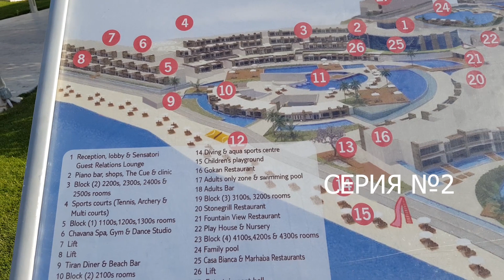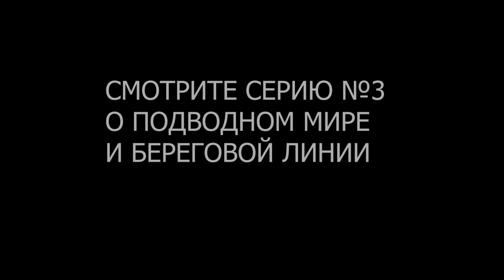CORAL SEA SENSATORI 5* АЫШЕ ВСЕХ ПОЗВПЛ! ОХ УЖ ЖТО МОРЕ - ПЕРЕКРЫВПЕТ ВСЕ МИНУСЫ ОТЕЛЯ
🌍 ЗАКАЗАТЬ ТУР В ЛЮБОЙ УГОЛОК МИРА ПО ВЫГОДНОЙ ЦЕНЕ!
✅ Сообщество Горящие туры от Квест Вояж (viber) СУПЕР ЦЕНЫ НА ОТЕЛИ/ ОТЕЛИ ЦЕНА-КАЧЕСТВО
📸 МЫ В INSTAGRAM (много отзывов про экскурсии и отели, все поделено по историям) @kvest_voyage

📸 INSTAGRAM Андрюши путешественника (про жизнь в Грузии, Турции и Египте. Фото и видео, наши отзывы и впечатления жизни в разных странах) @mr_andryusha
✅ НАШ СЕМЕЙНЫЙ КАНАЛ ПРО ЖИЗНЬ В ЕГИПТЕ-ТУРЦИИ - ГРУЗИИ (цены на аренду жилья, цены на продукты, цены на коммунальные услуги, магазины для покупок и многое другое)

✅Отзывы о нас - "Покупка тура у Квест Вояж"